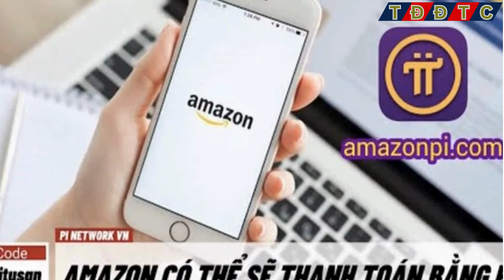PI NETWORK: Kêu Gọi Những Người Tiên Phong Tăng Tốc Để Đạt Được Các Mục Tiêu Mạng Mở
👉Kênh thaydoidethanhcong cập nhật: PI NETWORK: Kêu Gọi Những Người Tiên Phong Tăng Tốc Để Đạt Được Các Mục Tiêu Mạng Mở
Mô tả: Trong video này, Nhóm Pi Core team giới thiệu về những cập nhật mới về KYC và di chuyển Mainnet, đồng thời kêu gọi sự tham gia tích cực từ tất cả các Người tiên phong để đạt được mục tiêu của một mạng mở.

Tầm Nhìn và Sứ Mệnh của Pi Network: Pi Network tập trung vào việc xây dựng một mạng mở giúp mọi người truy cập vào dịch vụ tài chính và tài nguyên kỹ thuật số một cách dễ dàng và công bằng. Tầm nhìn này bao gồm mở rộng quyền truy cập, thúc đẩy áp dụng tiền kỹ thuật số, trao quyền cho người dùng và đổi mới liên tục.

Vai Trò của Người Tiên Phong: Người tiên phong đóng vai trò quan trọng trong việc định hình tương lai của Pi Network, không chỉ là người dùng mà còn là người xây dựng cộng đồng và đại sứ cho dự án. Họ giúp xây dựng một cộng đồng mạnh mẽ và nhiệt tình xung quanh Pi Network và đóng góp vào việc duy trì tính bảo mật và ổn định của mạng.

Ứng Phó với Thách Thức và Cơ Hội: Pi Network phải đối mặt với các thách thức như quy định, sự chấp nhận của người dùng, bảo mật và quyền riêng tư. Tuy nhiên, cũng có nhiều cơ hội như đổi mới tài chính, tiếp cận tài chính và hợp tác trong ngành.

Xây Dựng Tương Lai: Pi Network cam kết xây dựng một tương lai cởi mở và toàn diện hơn cho mọi người, nhưng điều này đòi hỏi sự hợp tác và cam kết từ toàn bộ cộng đồng. Chỉ khi hiểu rõ vai trò của mình và hành động như là những Người tiên phong, chúng ta mới có thể xây dựng một tương lai thành công và bền vững cho Pi Network.

Cuối video, nhắc nhở về việc khai thác Pi và hạn chế mua bán trên các sàn giao dịch chợ đen để đảm bảo an toàn và công bằng. Chúc mừng và khích lệ sự phát triển của cộng đồng Pi Network.